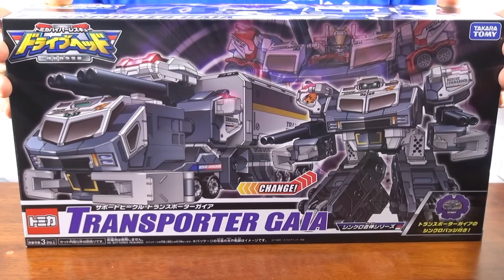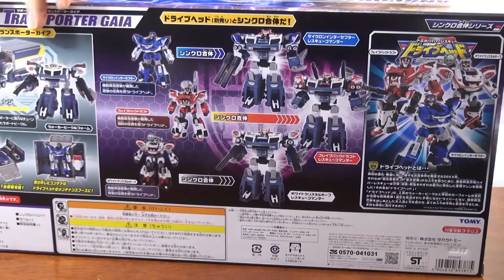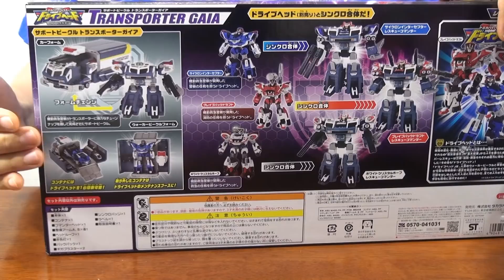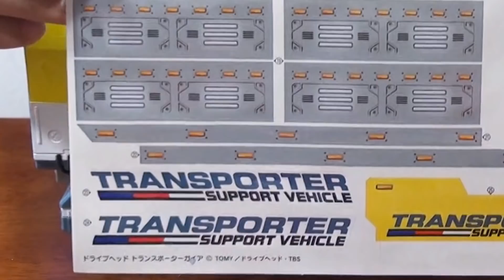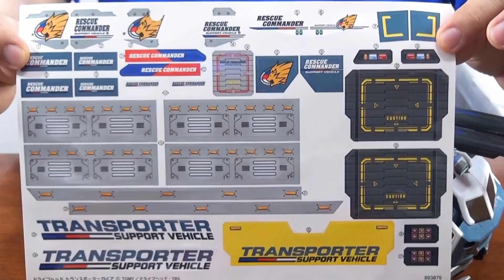【ドライブヘッドの集大成】トランスポーターガイア！【トミカハイパーレスキュー】TOMICA HYPER RESCUE "DRIVE HEAD"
ドライブヘッドを格納！　コンテナを開けば整備基地に！　変形してウォーカービークルに！　さらにドライブヘッドと「超」シンクロ合体！　完成、レスキューコマンダー！　その仕様、まさに文句無し！　ゴー・レスキュー！

このアイテムのAmazonリンク↓